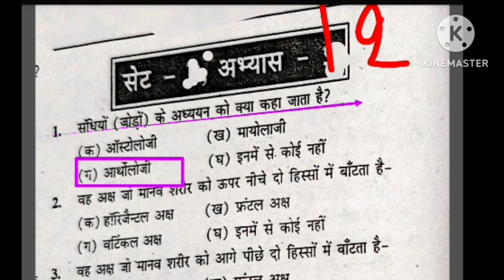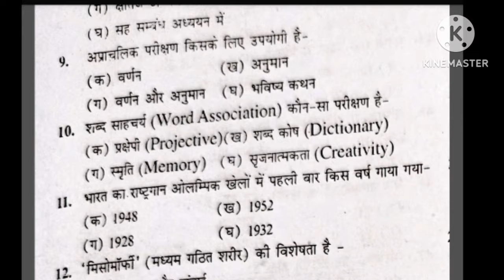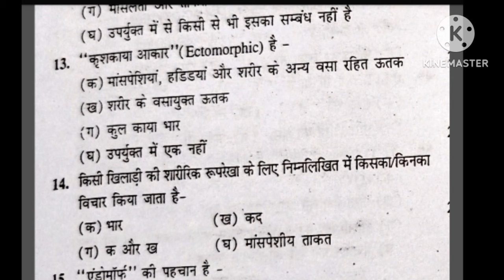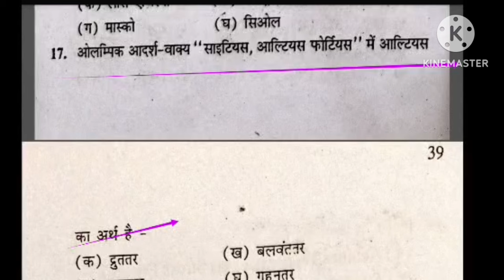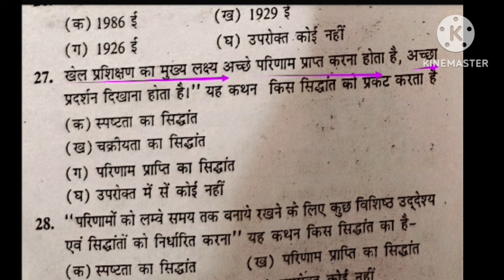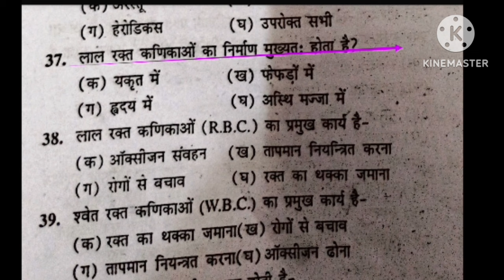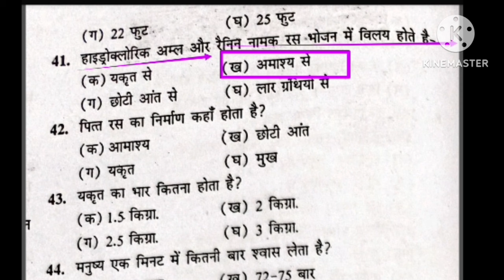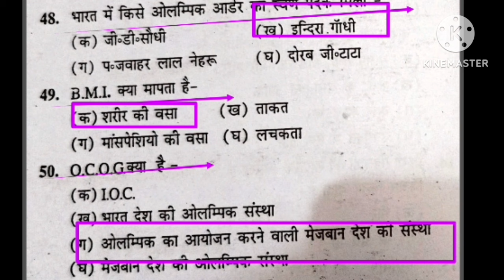Best MCQ practice of Physical Education/BPSC tre 3.0 /UPTGTPGT/UPLTGREAD/UKLT/MPSUPERTET/KVSNVS/NET